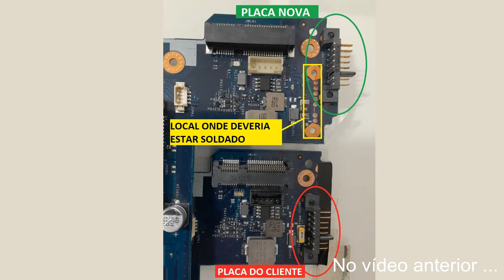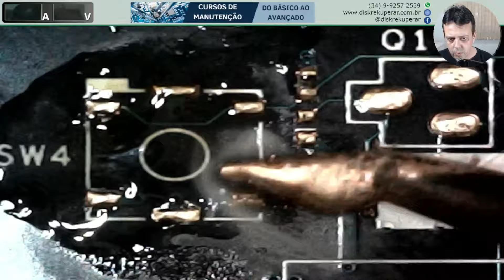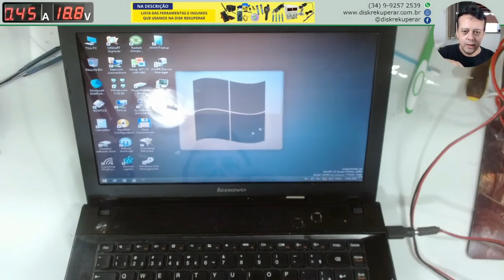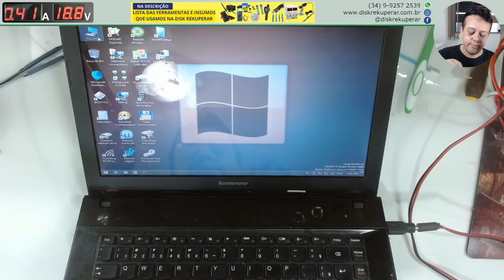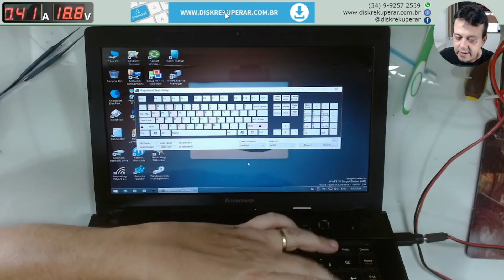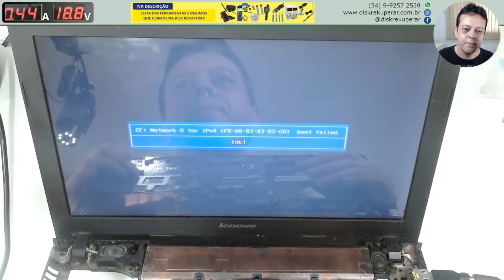A placa é nova parte 2! Tive que fazer mais mudanças e no final descobri o pior. Placa LA-9912P.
Faça o download de nossos pacotes de bios, esquemas, boardviews e outros

CONTATO